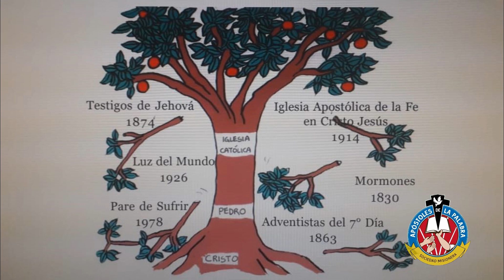Preguntas y Respuesta, La Biblia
La Bibia Por hna Edilma Tarazona (SMAP)